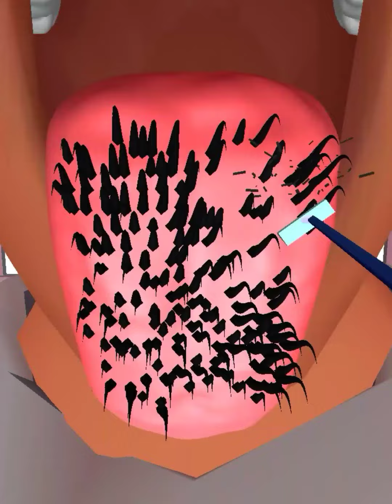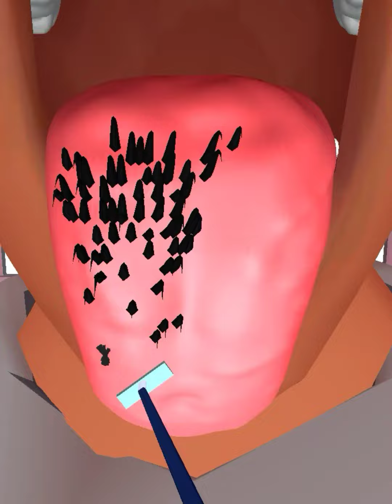Tongue Clinic - Games Android iOS Gameplay | Tongue Clinic Full Game Gameplay Walkthrough All Levels